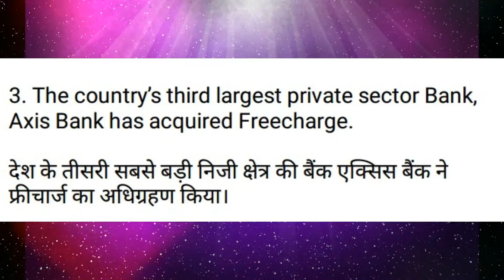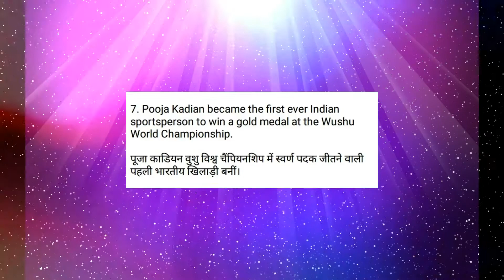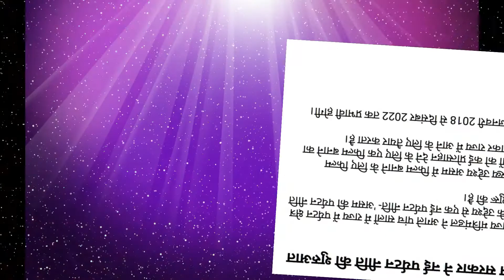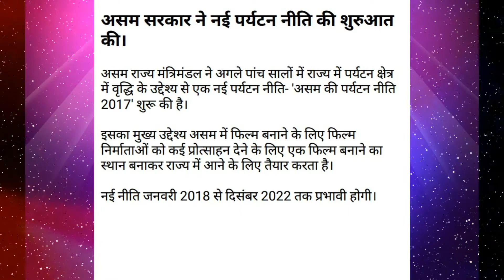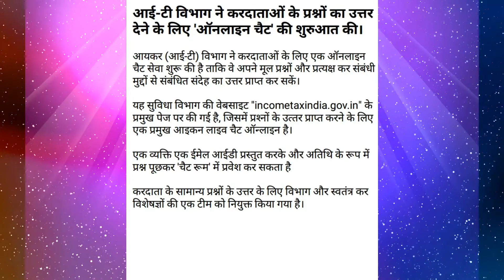#6 current affairs 21-10-2017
Is vedio me current affairs ke bare me btaya gya h

yha ap daily current affairs ke bare me jnege